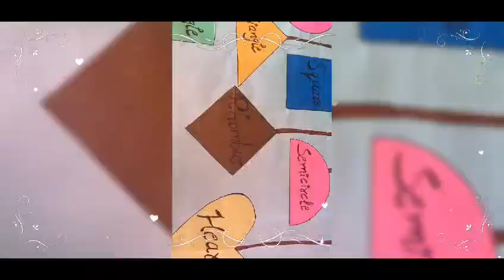pallavi em high school maths day 2023 celebration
Video from Geetha Rani